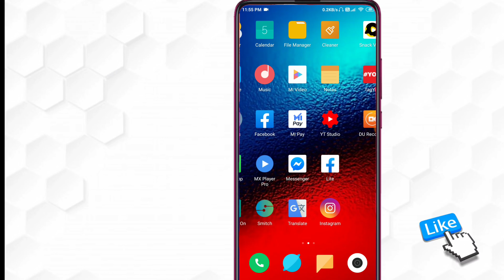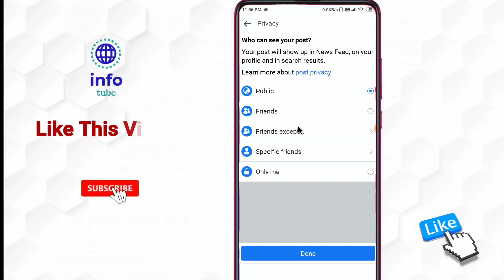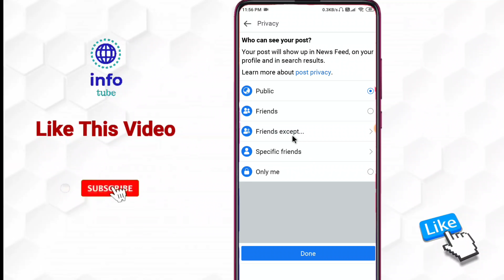facebook lite me photo kaise chupaye | how to hide facebook lite photos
About :- dosto aajke video me apko batane wala hu facebook lite me photo kaise chupaye ummed karta hu apko yeah video pasand aayegi